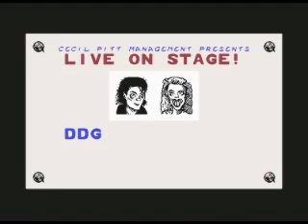Rockstar ate my Hamster - Commodore C64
Rockstar ate my Hamster on Commodore C64